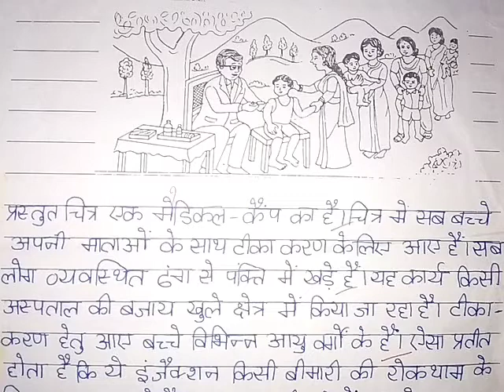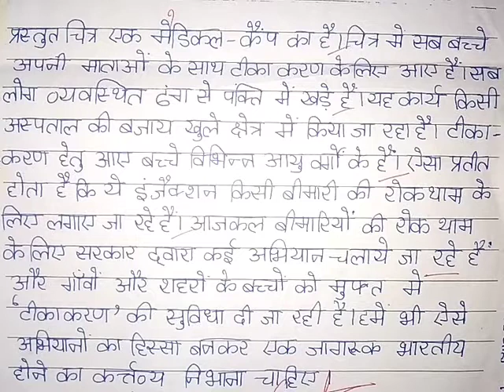चित्र अभिव्यक्ति Chitr Abhivyakti || Class - 7 || मेडिकल कैंप Medical Camp || IN Hindi 👍